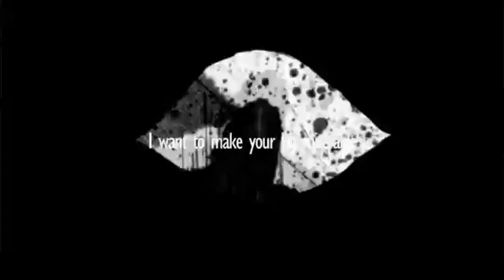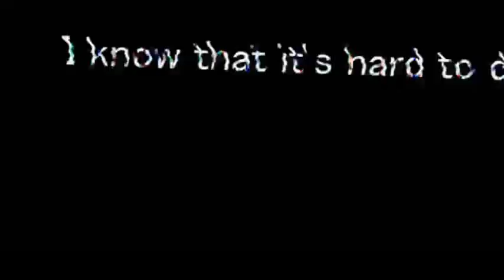日暮らしについて/倉橋ヨエコ